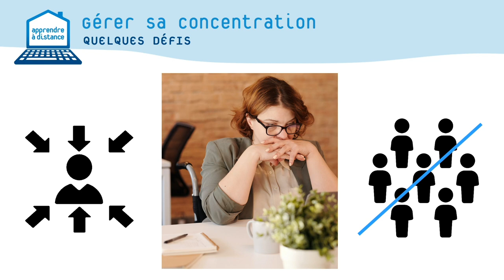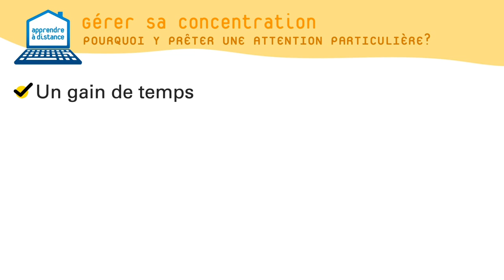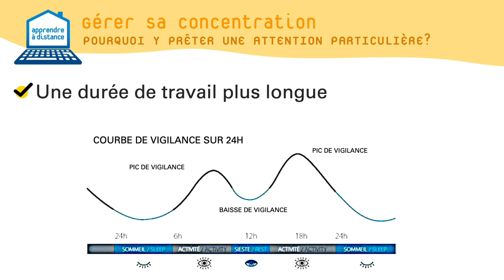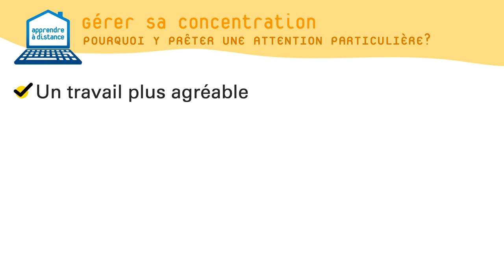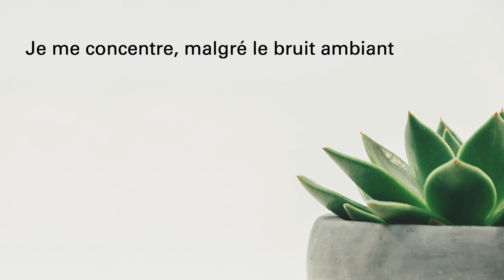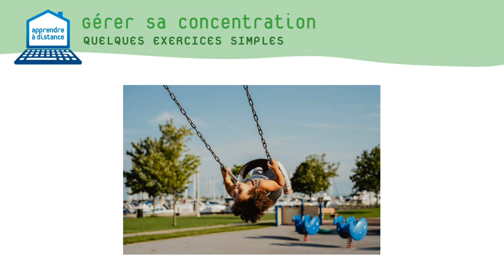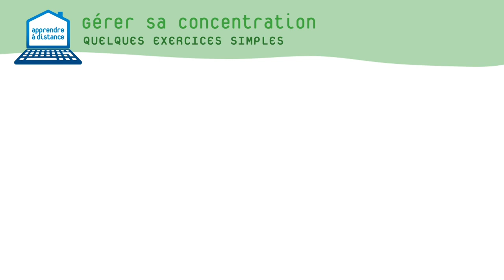Gérer sa concentration. Comment gérer sa concentration dans un contexte d’enseignement à distance?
L'Université de Lausanne met à disposition des tutoriels pour étudier dans un contexte d'enseignement à distance.

Copyright icônes utilisées dans ce tutoriel :
©MarcusAurelius_Pexels
©Hamisha_Thenounproject
©CreativeStall-Thenounproject
©ThreeSixFive_Thenounproject
©NithinanTatah_Thenounproject
©AdrienCoquet_Thenounproject-
©AchmadMulyana_Thenounproject
©ScottWebb_Unsplash
©JulianFriedle_Unsplash
©OliviaBauso_Unsplash
©BehzadGhaffarian_Unsplash
©DanStack_Thenounproject
©VadimSolomakhin_Thenounproject